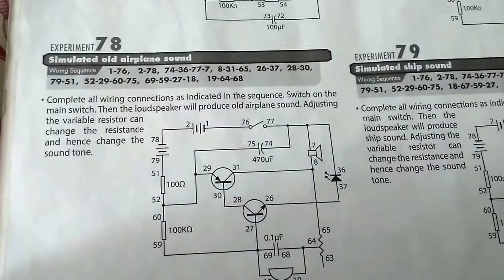Simulated old airplane Sound | Experiment 78